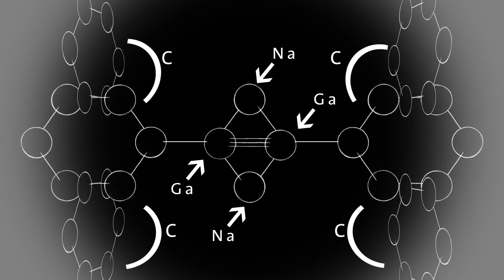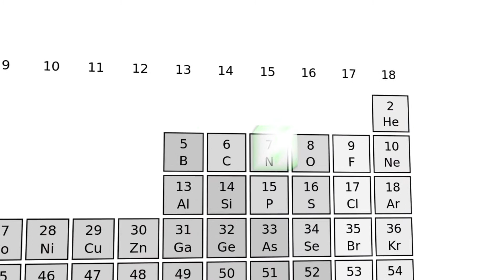Chemical Detectives: Preparing New Matter in the Universe - Prized Science (featuring Greg Robinson)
Imagine creating something completely new — something improbable and provocative that has never existed on Earth before. This kind of unconventional science is the focus of Gregory H. Robinson, Ph.D., winner of the 2013 F. Albert Cotton Award in Synthetic Inorganic Chemistry. The Cotton Award recognizes Robinson's success harnessing finicky, unstable elements.

Produced by the American Chemical Society, the world's largest scientific society
Video by XiaoZhi Lim